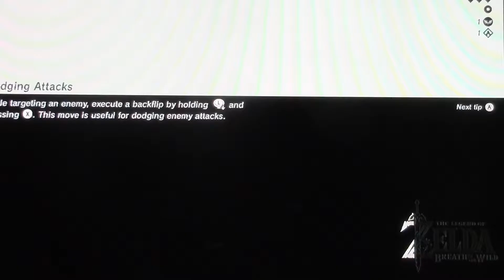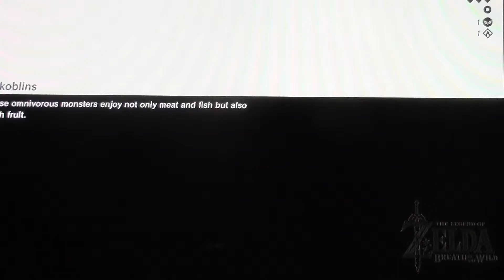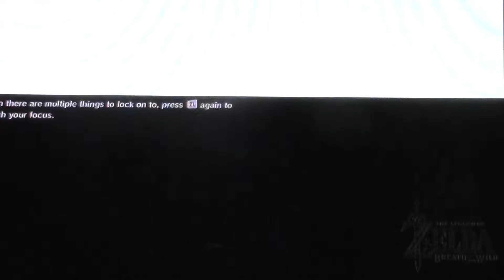Legend of Zelda: Breath of the Wild pt. 3